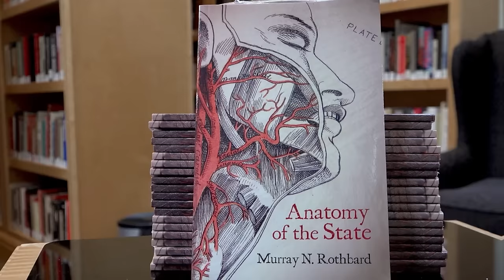Tyler Cowen on the GOAT in Economics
Join Tom DiLorenzo, Joe Salerno, and Patrick Newman in Tampa on February 17.

Tyler Cowen is Holbert L. Harris Chair of Economics and chairman of the Mercatus Center at George Mason University. With Alex Tabarrok, he runs the popular economics blog Marginal Revolution. Tyler joins Bob to discuss his latest book.

Chapters
00:00 Join the Mises Institute in Tampa!
00:45 Free Book!
01:19 Introduction
01:38 Tyler's New Book
05:13 Was Mises a GOAT?
10:30 Are the Economic Classics Still Worth Reading?
12:47 Was Irving Fisher a GOAT?
14:38 Why Kenneth Arrow Didn't Make the List
18:47 Why Hayek is a GOAT
22:10 Keynes and The Apostles
25:28 Keynes' Broader Vision
28:24 Tyler's Encounter with Hayek
30:35 Simulating the Economy with AI
31:45 Was Thomas Malthus a GOAT?
34:08 Milton Friedman
37:06 Friedman and the Draft
39:20 Where to Find More from Tyler Cowen